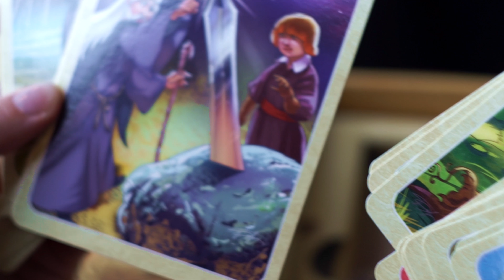Divination. Autumn. Tyumen